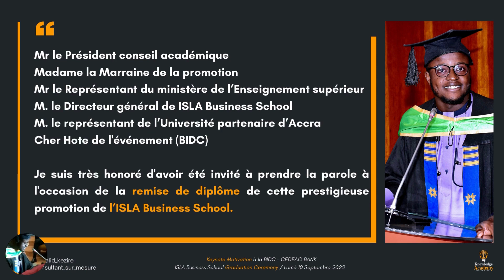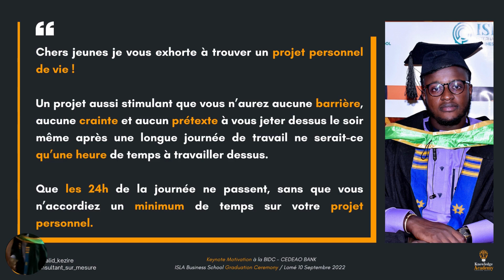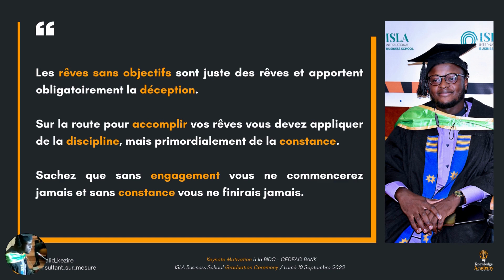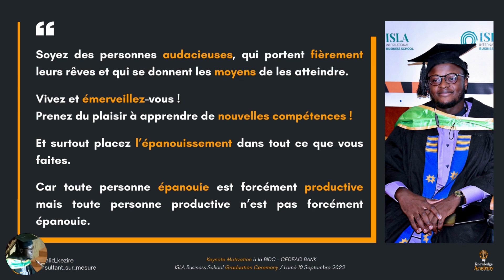Keynote Motivation at ISLA Business School Graduation Ceremony - BIDC CEDEAO Bank / Khalid KEZIRE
Keynote Motivation at ISLA School Graduation Ceremony - BIDC Cedeao Bank

Je suis très honoré d'avoir été invité à prendre la parole à l'occasion de la remise de diplôme de cette prestigieuse promotion de l’ISLA Business School.

Invités, Amis et parents, je vous remercie d'être venus si nombreux pour cette belle cérémonie, parrainée cette année par Mme Germaine Kouméalo ANATE et qui honore grandement cette promotion.

Chers jeunes diplômés, cette cérémonie de remise de diplôme représente un moment de joie infini, qui consacre l'ensemble de vos études menées jusque-là, et une étape vers votre avenir.
Je tiens à vos féliciter pour le dévouement et le courage dont vous avez fait preuve tout au long du parcours.

J’espère qu’à la fin de ce bel évènement vous serez animés d'une détermination renouvelée, d'un sentiment d'espoir renouvelé, d'un engagement renouvelé, d'une compréhension renouvelée de ce qui est possible et que vous allez opérer les changements que vous recherchez.

Vous pouvez être fiers de ce diplôme, et de votre formation qui vous donnera très certainement des atouts importants pour votre vie professionnelle.

Chers jeunes je vous exhorte à trouver un projet personnel de vie, un projet aussi stimulant que vous n’aurez aucune barrière, aucune crainte et aucun prétexte à vous jeter dessus le soir même après une longue journée de travail ne serait-ce qu’une heure de temps à travailler dessus.

Que les 24h de la journée ne passent, sans que vous n’accordiez un minimum de temps sur votre projet personnel.

Les rêves sans objectifs sont juste des rêves et apportent obligatoirement la déception.
Sur la route pour accomplir vos rêves vous devez appliquer de la discipline, mais primordialement de la constance.
Sachez que sans engagement vous ne commencerez jamais et sans constance vous ne finirais jamais.

Et si ce discours doit être entendu au-delà des frontières, voir dans le monde entier et plus précisément en Afrique, j’aimerai dire ceci :
Chers jeunes leaders, nous reflétons tous ensemble la grandeur de l’histoire et de la diversité qui définit notre continent. Nous devons nous distinguer en étant des leaders et des acteurs dans la société civile, le développement et la croissance de nos pays, le milieu des affaires, le monde technologique et bien d’autres ;
Un avenir extraordinaire nous attend.

Soyez des personnes audacieuses, qui portent fièrement leurs rêves et qui se donnent les moyens de les atteindre.

Vivez et émerveillez-vous !  Prenez du plaisir à apprendre de nouvelles compétences !
Et surtout placez l’épanouissement dans tout ce que vous faites. Car toute personne épanouie est forcément productive mais toute personne productive n’est pas forcément épanouie.

Je finirais mes propos en félicitant le Directeur Général de l’institut ISLA pour cette mission qu’il s’est assigné à former des cadres bilingues et spécialisés dans leur domaine de compétences et capables de travailler dans un milieu international et dans des situations interculturelles diversifiées.

Vous avez tout ma gratitude. Félicitations encore à tous les lauréats et que la suite vous soit favorable.